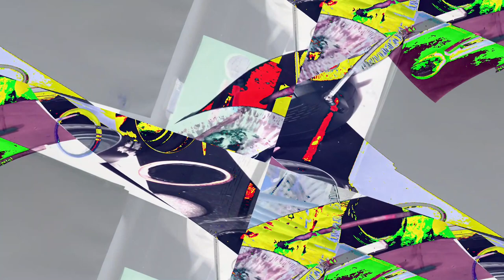[EPILEPSY WARNING] Movie 24 02 29 13h22m34s